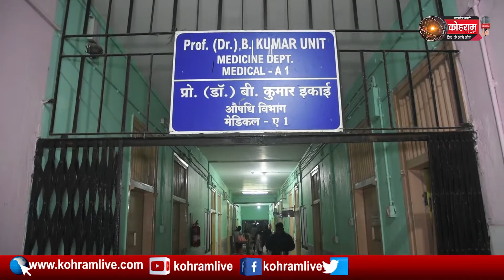टाना भगत समाज के 'मुखिया' की पत्नी को रिम्स मे जगह मिली फर्श पर...